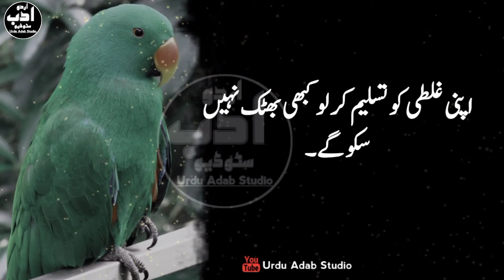Hikmat ki Batain in Urdu | Quotes about Life | Aqwal E Zareen in Urdu.